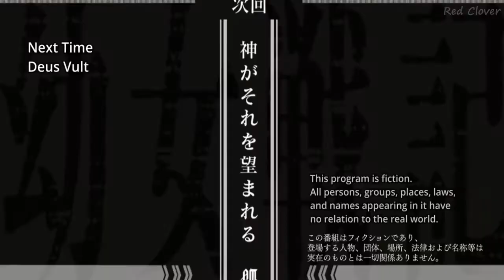5 minutes of Tanya's face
I always try to use  small scenes, parts as possible from each anime without losing the meaning of the scene.If you are the owner and want me to delete the video please contact me by sending an email  and i will do it immediately.Please do not resort to any unnecessary copyright strikes.